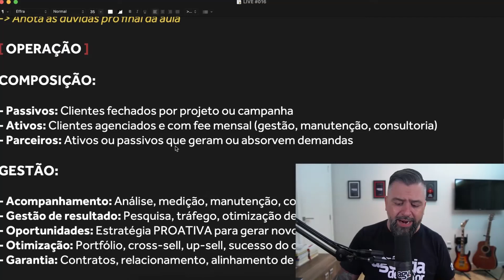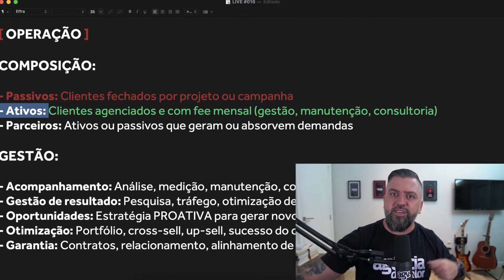O CLIENTE MAIS VALIOSO PARA SUA AGÊNCIA DIGITAL | ROBSON V. LEITE